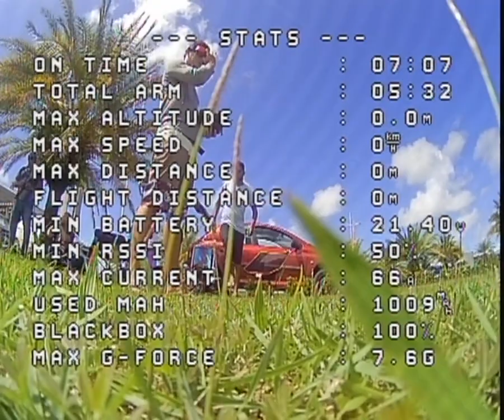Vôo Acro #4 em 28ABR2024 com APEX 5"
Perseguindo aviãozinho do colega no CAB

Hardware:
Frame APEX 5 Inch 240mmCarbon Fiber
Stack Diatone Mamba FC F405 MK2 V2 + ESC 4IN1 F40 MK2 BLS
RX FrSky R-XRS (SBUS + S.Port via SoftSerial)
Motores iFlight XING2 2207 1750kv
Hélices Dalprop Cyclone T5046C

Software:
FW Betaflight 4.4.3  + BlueJay 0.15
Default PID profile, Actual rate mode (670deg/s)

VID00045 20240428 CNHL Black 1300mAh 6S